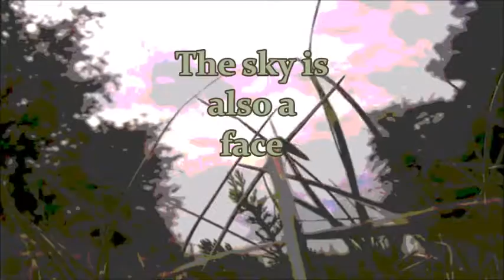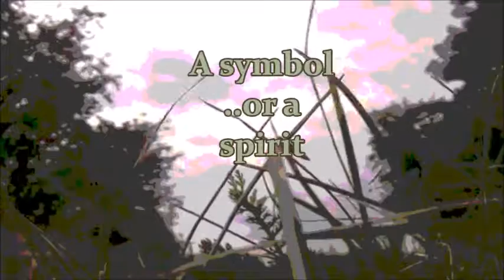ITC: Saint Canute Lavard chapel, a different frequenzy. Dansk Parapsykologi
Analysis of the Shamnic evocation of Knud Lavard , during the summer of 2015 at the capel in Haraldsted on Zealand in Denmark, is complete and the final results are now documented and available for the Paranormal society and the public to evaluate and to draw experience from.
In this documentation video, a different frequency video-filter setting has been applied, showing alternate spiritual manifestations - 'Video Kinect'.